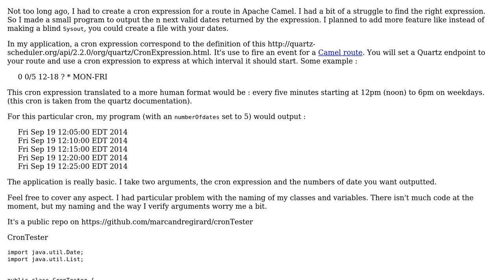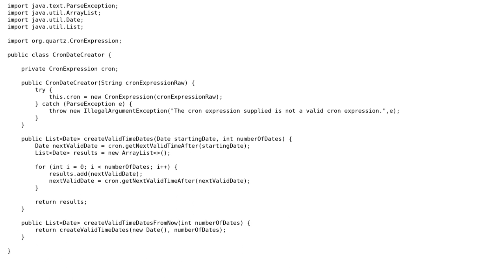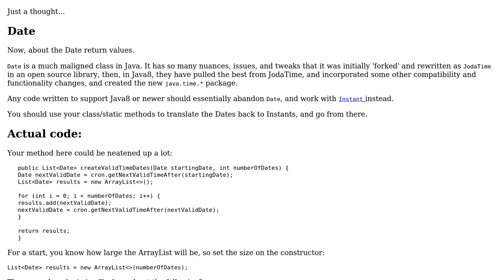Cron expression validator for Apache Quartz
With thanks & praise to God, and with thanks to the many people who have made this project possible! | Content (except music & images) licensed under CC BY-SA | Music | Images & others | With thanks to user rolfl user Marc-Andre user 200_success and the Stack Exchange Network Trademarks are property of their respective owners. You are responsible for your own actions.